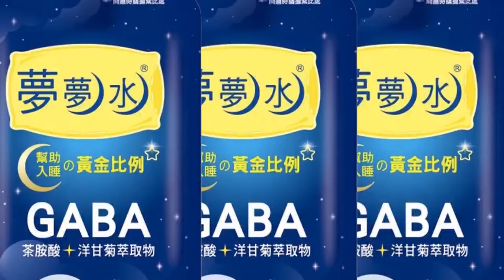【週末大爆卦】陳宗彥炸彈可割可棄他陰謀?賴清德愛將南北出事蔡下手?@中天新聞CtiNews